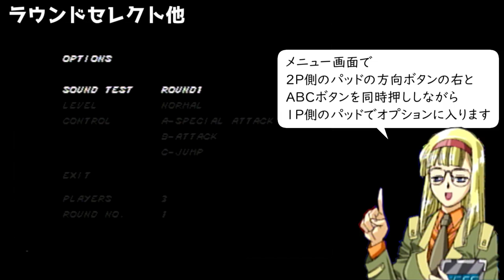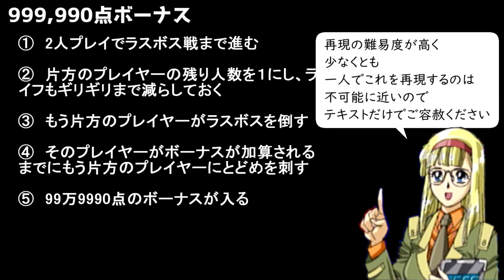アリサのセガハード裏技激萌解説：ベア・ナックル 怒りの鉄拳（メガドライブ）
世に出回っている裏技を出来る限り再現して紹介していきます。もし、他にこんな裏技や小ネタがあるよ、という情報がありましたら、提供していただけるとありがたいです。リクエストなどもお待ちしております。セガハード限定です。